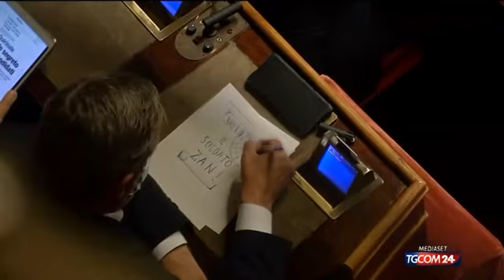Ddl Zan, lo scontro in Aula al Senato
Il disegno di legge tornerà in commissione non prima di sei mesi